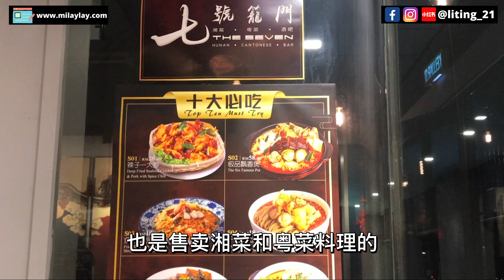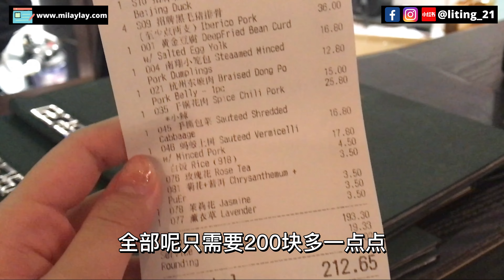槟城美食2022｜Egate 必吃的3道美食 附上文字攻略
1）招牌黑毛猪排骨

喜欢吃排骨的朋友们，可以尝试看看《七号龙门》的招牌黑毛猪排骨，我们一致认为他们家的黑毛猪排骨不错吃，酸酸甜甜的口感真的是超级赞的！而且也非常的下饭哦， 所以到《七号龙门》吃饭的朋友们真的可以尝试看看哦！
评分：7/10

2）招牌北京烤鸭

一开始看到《七号龙门》在个人脸书张贴的照片的时候，就深深地被他们家的北京烤鸭吸引到了，可能是因为期望太高的关系，所以真正吃到的时候也觉得不怎么样哦；相反的，我个人觉得当天我们点的北京烤鸭皮不太脆口哦（想哭），如果是脆口的北京烤鸭，真的就完美了！
评分：6/10 （北京烤鸭皮不够脆口）

3）黄金咸蛋豆腐

喜欢咸蛋的朋友们，可以点《七号龙门》的黄金咸蛋豆腐，烧烧的口感，加上浓郁的咸蛋，再配上脆口的咖喱叶，真的蛮好吃的哦！
评分：6/10

值得关注的是，《七号龙门》里面的装饰都是走中式的风格哦，里面的环境是相当的宽敞、舒适哦！当顾客们一进门就可以看到漂亮的酒吧台 （这里的酒吧可以说是All Day Long，从营业时间11am -1am都可以喝到啤酒啦！）除了普通的用餐环境之外呢，这里还有2间可容纳10人的VIP包厢，大家可以提前打电话去预定哦，因为《七号龙门》在午餐和晚餐时间算是非常的饱满的哦！

对影片有任何疑问的朋友，可以在底方留言，我们会回复哦！
如果喜欢我们的影片，欢迎用 “订阅” 代替掌声 👏

🚩 此影片不是商业合作影片

▶︎ 此频道免费提供旅游/美食资讯，你也可以 buy me a coffe 继续支持我们！

▶︎ 想当Youtuber？免费观看70分钟运营Youtube的教程

🙋‍ 我是丽婷！我爱旅行、拍美食视频、写文字 ✍️
分享和纪录下生命中美好的时刻，与家人朋友共享的时光
我是马来西亚人、曾到过泰国，新加坡，日本等地旅游，
希望可以透过视频将每个国家的道地美食和旅游小贴士分享给大家。
如果你也喜欢 旅游贴士 美食介绍 ， 欢迎你加入我们的milaylay大家庭 ！

( - з -)
┏━〇〇 ┓
┃加入我们的脸书群组     ┃
┃ 看幕后花絮/与我互动  ┃

▶︎ 欢迎你通过以下平台与我交朋友!